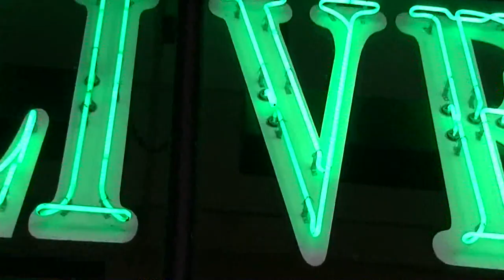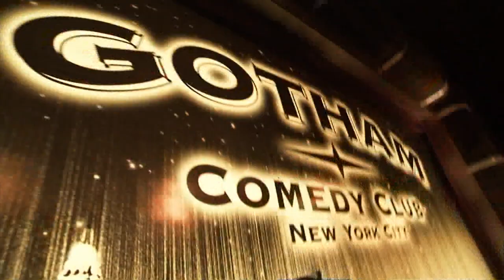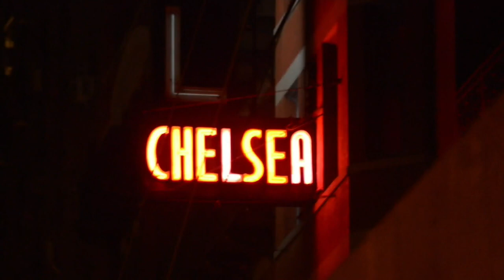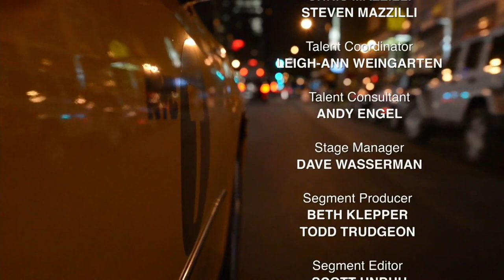Bobby Lee – Live Uncensored Stand-Up | Gotham Comedy Live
"MAD TV's" Bobby Lee will have you gasping for air in a hour of stand-up live from Gotham Comedy Club.